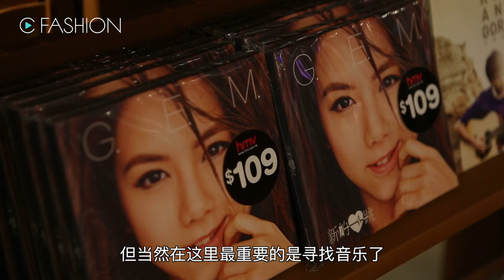hmv全新旗舰店隆重开幕 天后Sammi及Twins到场祝贺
音乐界零售店佼佼者hmv最近以全新面貌强势登陆香港铜锣湾，全新旗舰店打破传统的单一音乐零售概念，锐意革新并以“音乐‧时尚‧餐饮”为主题，蜕变成不仅是乐迷，更是时尚潮人及文青的聚集地。为庆祝旗舰店隆重开幕，hmv今日举行盛大的开幕派对，邀请了当今乐坛最强阵容，包括天后郑秀文(Sammi)、殿堂级天王林子祥(阿 Lam)以及香港最受欢迎女子组合Twins担任开幕嘉宾。